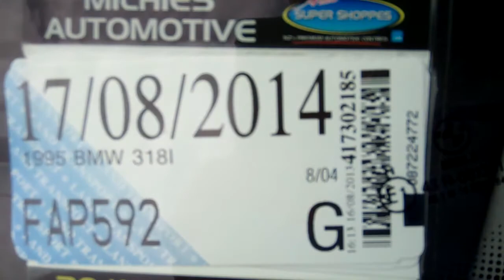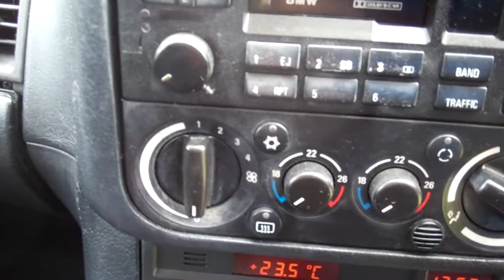1995 BMW 318I $1 RESERVE!!! $Cash4Cars$Cash4Cars$ ** SOLD **